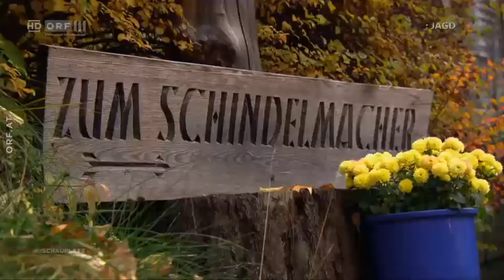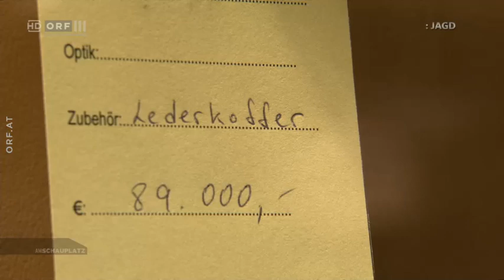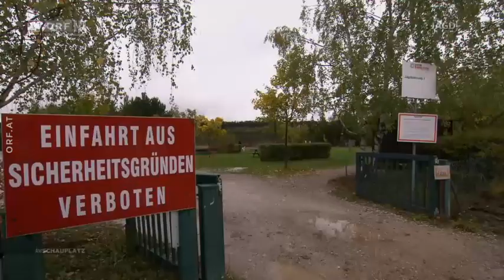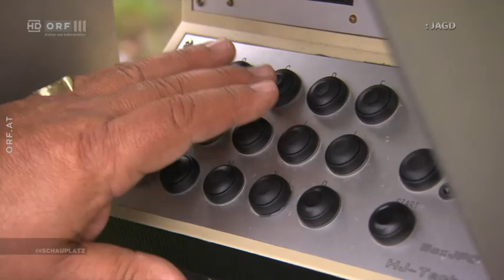Weidmannsheil ORF Themenmontag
Mehr als 120.000 Österreicher besitzen einen Jagdschein - Tendenz steigend. Und bereits jeder zehnte Jagdbegeisterte ist eine Frau. Was macht die Jagd so interessant? Und wie gehen die Jägerinnen und Jäger mit den Anfeindungen der Jagdgegner um? Reporter Simon Schennach hat unterschiedlichste Menschen mit „grünem Blut“ aufgespürt.
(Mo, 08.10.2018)